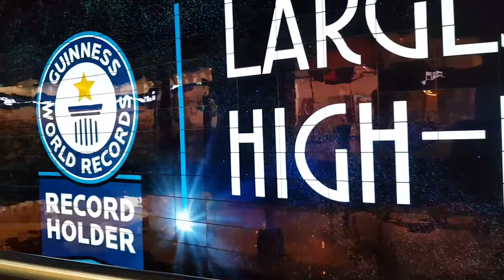Largest OLED screen, Largest High Definition Video Wall, Highest Resolution Video Wall in Dubai Mall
3 Guiness World Record Holder for being the (1)Largest High Definition Video Wall
(2)Highest Resolution Video Wall
(3)Largest OLED Screen
 1.7billion pixels
50 meters Wide
 14 meters High
Located in Dubai Mall
EMAAR
powered by LG OLED